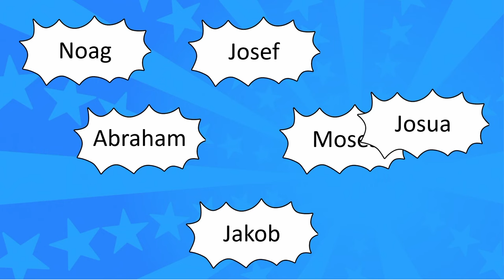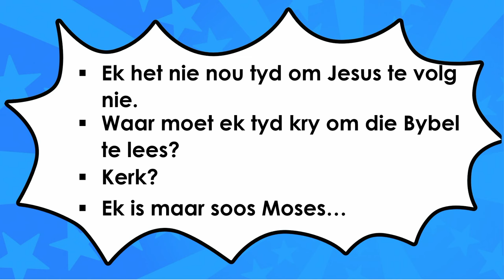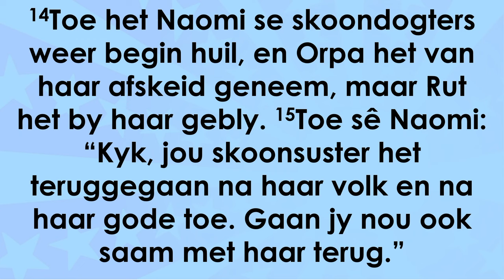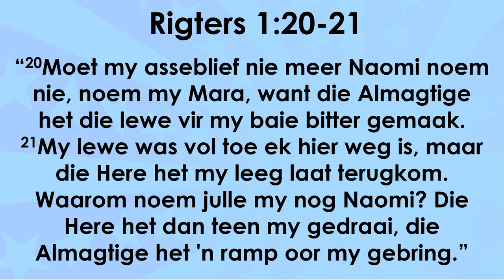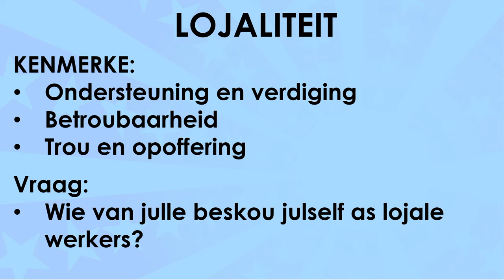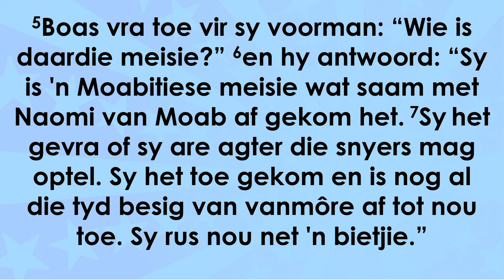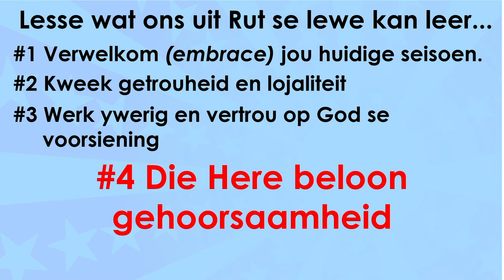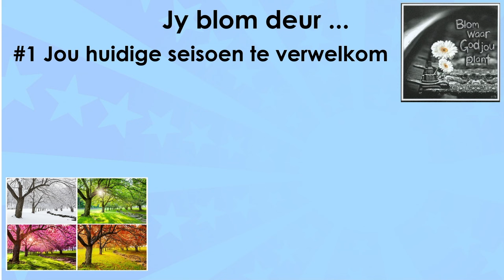Rut - Blom waar jy geplant is [Gewone mense - Deel 8]